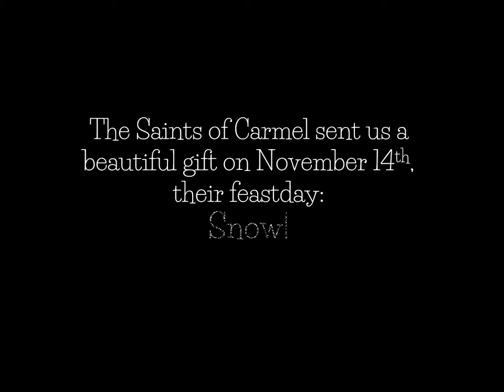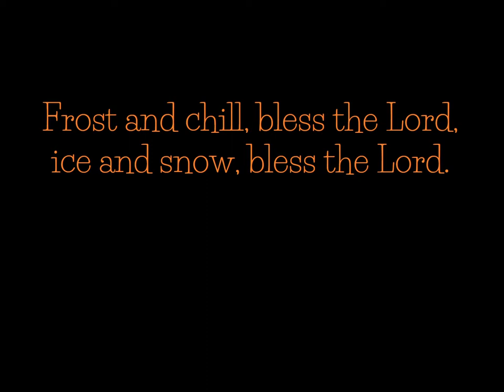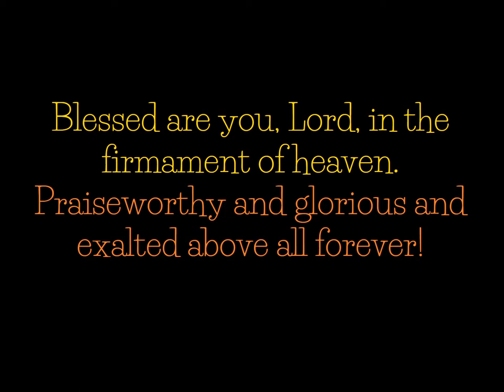Fall Beauty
We hope you enjoy this relaxing view of God's artwork here in our walls of the monastery. With this as a prayer for you, we say, "Happy Thanksgiving" and beyond! From you devoted Discalced Carmelite Nuns in Little Rock, AR.

Credits for the music:
As long as a word remains unspoken by Longzijin
Somewhere Deep in the Sea by Jessica Yip
(Thank you for your beautiful music!)